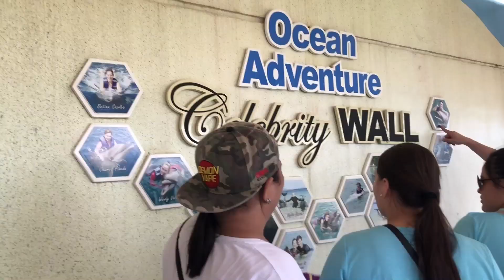OCEAN ADVENTURE WITH FAMBAM VLOG 037 | TRAVEL VLOG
MUSIC
DREAMS DO COME TRUE - THE SECOND LIFE